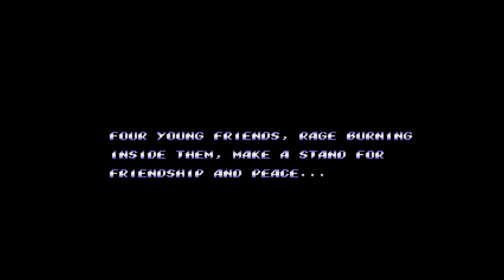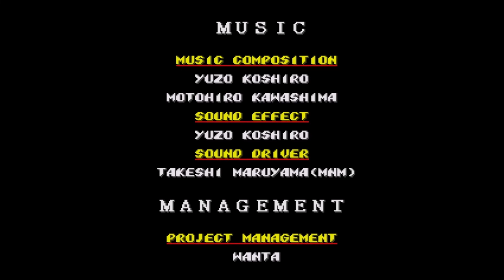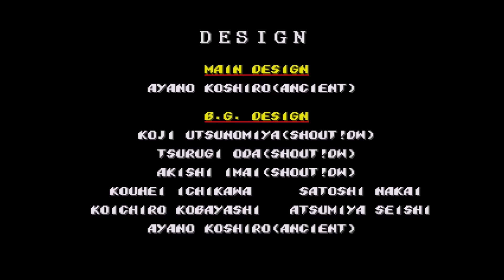{REPLAY} Streets of Rage 2 (Sega Genesis) - Axel Stone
This is game play of Streets of Rage 2 for the Sega Genesis

Warning! Infinite Lives were used during this game play!